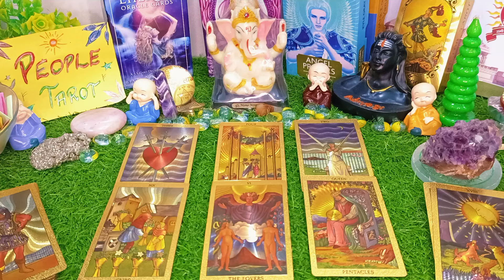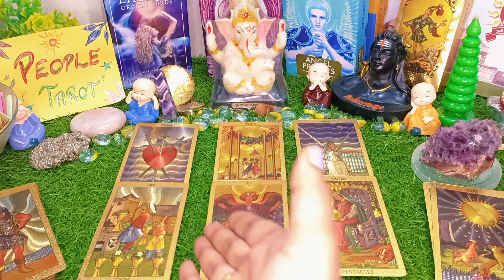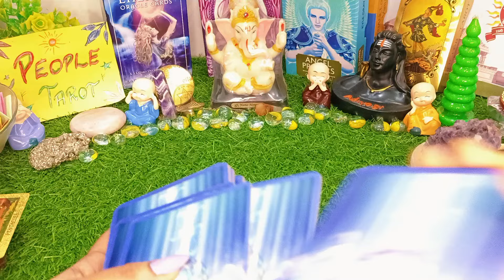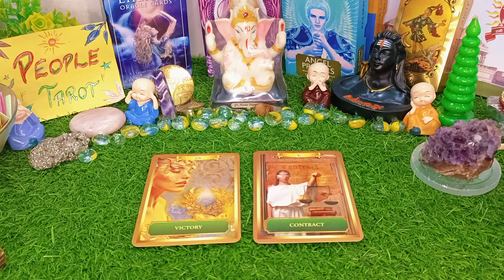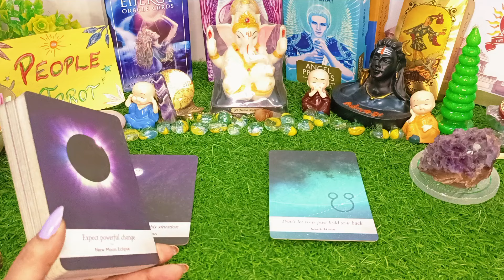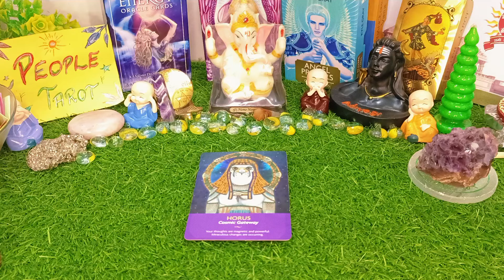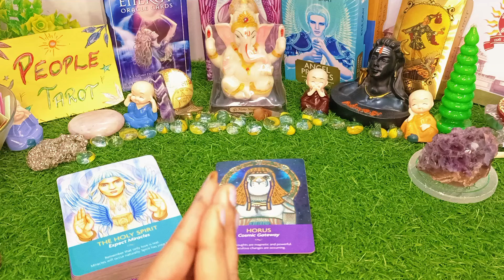🦄✨GEMINI SEPTEMBER 2024✨MITHUN RASHI (मिथुन राशि)✨| September Monthly Prediction |Timeless READING 💯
Video Questions:

September Month tarot
Gemini September 2024
Gemini tarot
Gemini September tarot
Gemini Ascendant
Gemini Tarot
Gemini 2024 tarot
Gemini  2024 tarot reading
Gemini tarot 2024 Reading
GEMINI love tarot 2024
Gemini  2024
Gemini  2024 love life
Gemini  2024 astrology
Gemini 2024 in hindi
Gemini  2024 career
horoscope in hindi
Gemini 2024 horoscope in hindi
Gemini  2024 tarot
Aquarius tarot
मिथुन लग्न
मिथुन टैरो
मिथुन 2024 टैरो
मिथुन 2024 टैरो रीडिंग
मिथुन टैरो 2024 पढ़ना
मिथुन लव टैरो 2024
who is coming next in your life tarot
who is coming towards you tarot
who is coming towards me pick a card
who is coming towards you tarot hindi
tarot card reading in hindi
monthly Prediction
monthly horoscope
zodiac
zodiac predictions